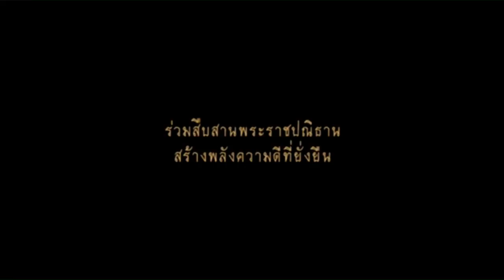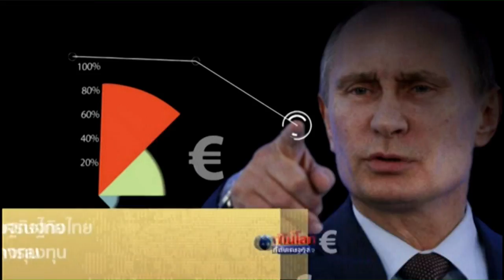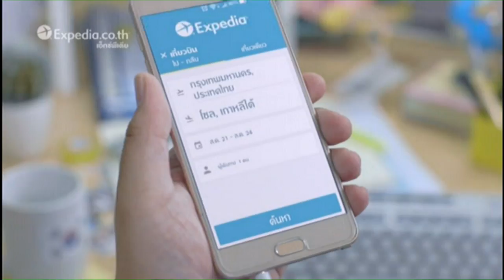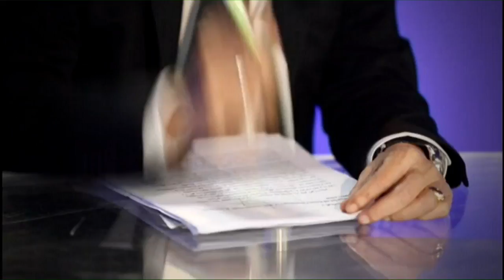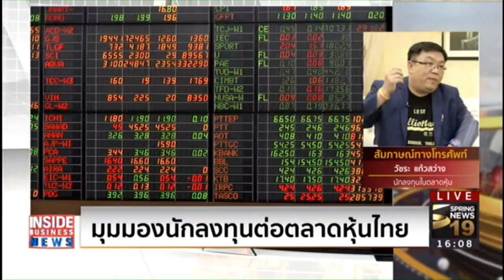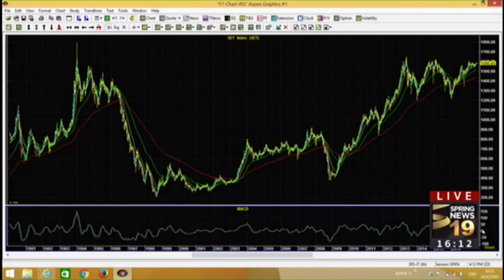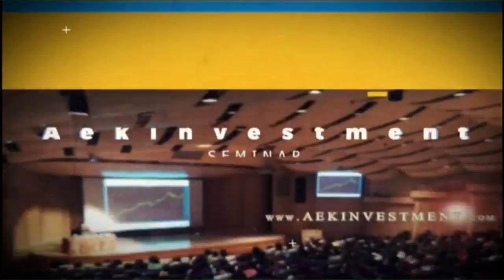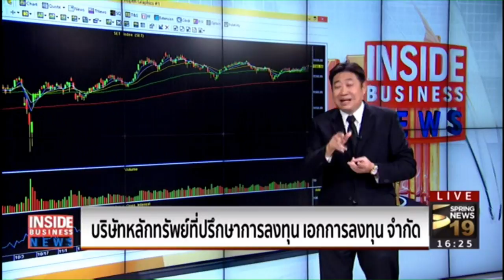Rerun : Inside Business News | on Spring News TV [20-6-60]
สามารถรับชมรายการ Inside Business News ดำเนินรายการโดย เอกพิทยา เอี่ยมคงเอก และ สุตา สุธีพิเชฐภัณฑ์ ได้ที่สถานีโทรทัศน์ช่อง สปริงนิวส์ ช่อง 19 เวลา 15:00-16:30 น.